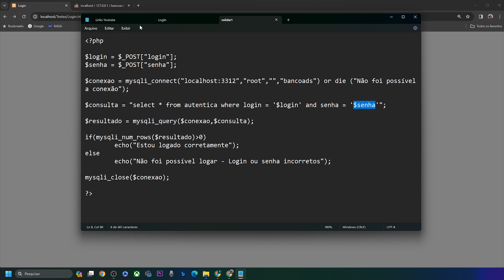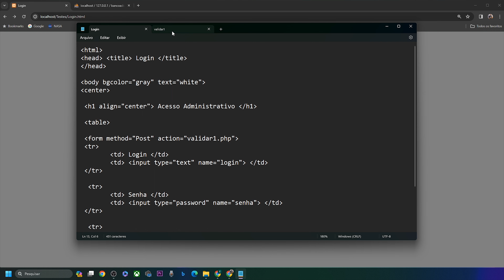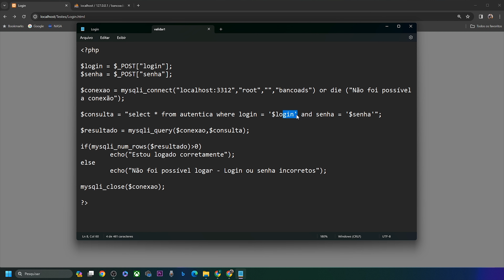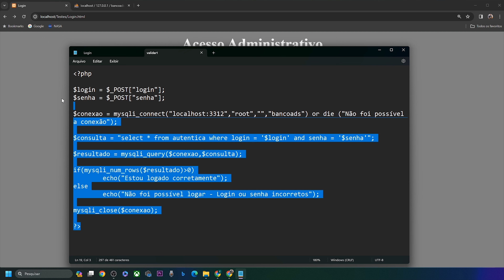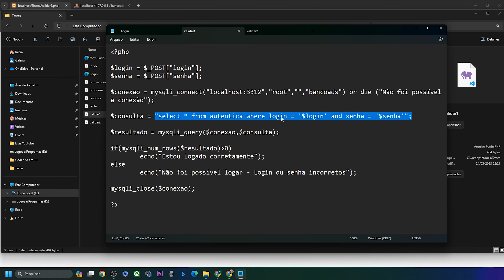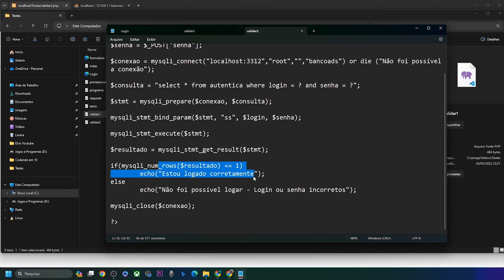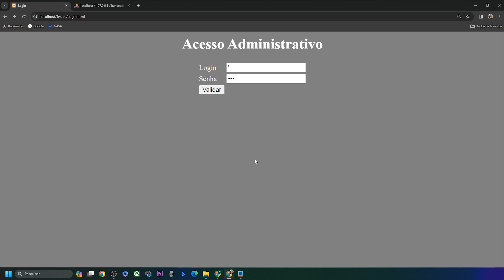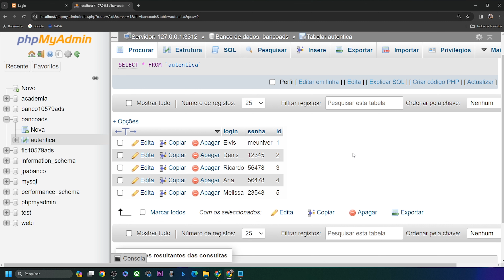Códigos inseguros: Sql Injection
Neste vídeo falo sobre vulnerabilidades nos códigos e para demonstração, uso o ataque sql injection. Vídeo muito importante para entendermos sobre segurança da informação.